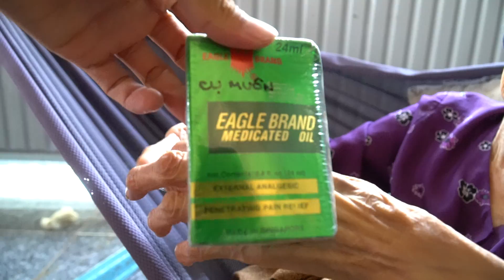Bất ngờ nhận được những món quà này bà cụ Muôn 98 tuổi vui mừng nói không nên lời ?